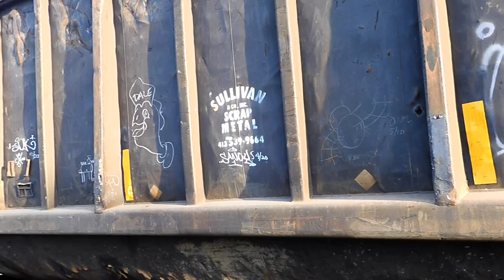RARE ACTION! NS 309 Works The Old D&H Yard! + 11R & 310 & 264!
okay this way a weird day that started out kinda wonky but worked itself out into being so so worth it catching the NS 315 doing super rare action and working the old D&H yard in Binghamton! little did I know that the 11R's shove'n'spottin' was setting up for what was to come!